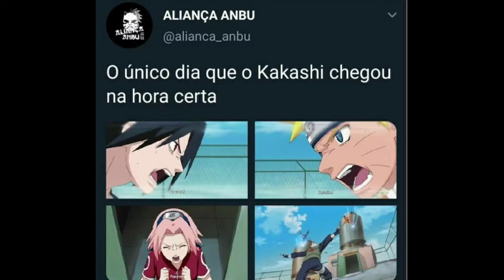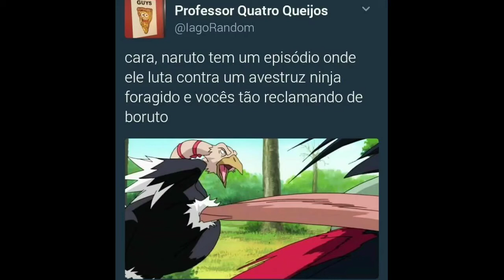MEMES DE ANIMES EM IMAGENS #63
Ola tudo bem? Aqui no youtube eu faço videos de memes em imagens,que agrandem a cada um de voces,nao costumo colocar memes pesados para meu video futuramente nao ter problemas aqui,e correndo o risco de perder ele :(.
Mas me esforço muito em satisfazer a vontade de cada um de voces,caso algum de voçes encontrem algo que eu preciso melhorar no canal,apenas me dizer aqui nos comentarios que estarei lendo todos.
Bom eu posto videos de memes em imagens,mais pretendo bem futuramente começar a fazer memes narrados,apenas eu nao faço isso hoje,porque eu nao tenho ainda muito publico,e isso é algo que demora muito pra fazer.Quando meus videos estiverem em torno de 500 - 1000 viws eu começarei a fazer,pois estaria valendo mais a pena.
➖VOCE QUER APRENDER A GANHAR DINHEIRO JOGANDO FREE FIRE?

               Código:F8RUHWWT3WYU3

METAS 2021🤡

• 1K DE INSCRITOS ❌

• 10K DE INSCRITOS ❌

• 50K DE INSCRITOS ❌

• 100K DE INSCRITOS ❌

• 200K DE INSCRITOS ❌

• 500K DE INSCRITOS ❌

• 1M DE INSCRITOS ❌